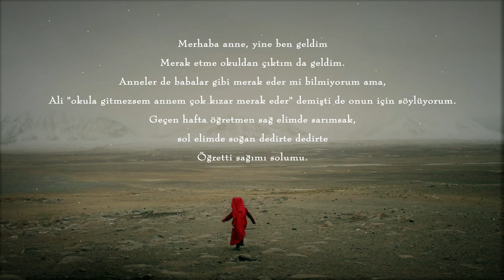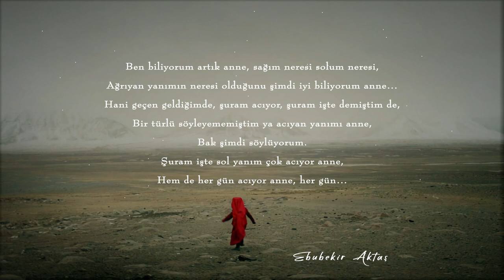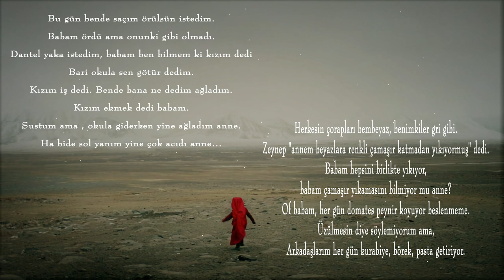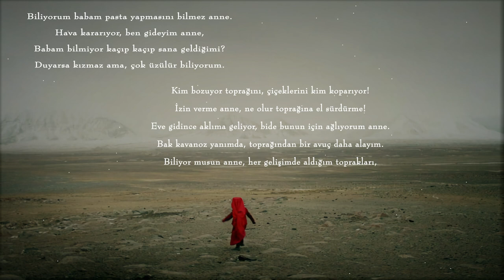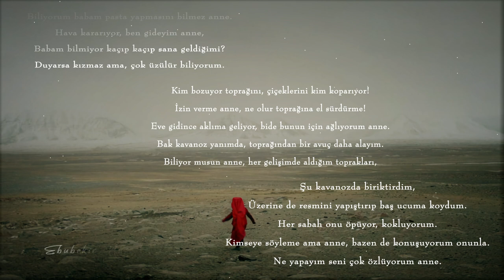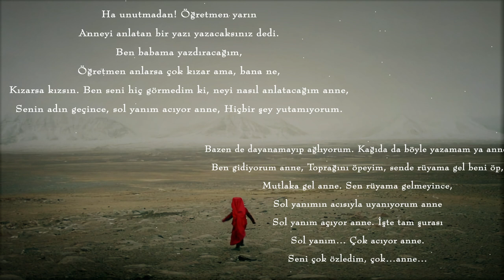AYLA AYDEMİR | SOL YANIM ACIYOR ANNE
Hiçbir zaman dinmek bilmeyen acılara koşar adımlarla gidiyoruz hayatta...
En sevdiklerimizi kaybederek biriktiriyoruz acılarımızı.
Sahi bir gün bizler de sevdiklerimizin sol yanında acı mı olacağız...

Şiir yorumlamak, kalplerimizde barınan bir gizliliktir. Her şiir yorumlayan (seslendiren) kişinin kalbinde farklı bir gizlilik vardır. Şairler şiirleri hissiyatlarına göre kaleme alır, lakin o şiir kaleme alındıktan sonra milyonlarca insanın her birinde farklı duyguya şahit olur.
Teşekkürler… 😊

ŞİİR ŞİFADIR…

Şiir: Ayla Aydemir
Yorum: Ebubekir Aktaş